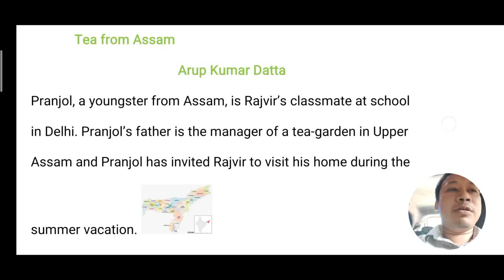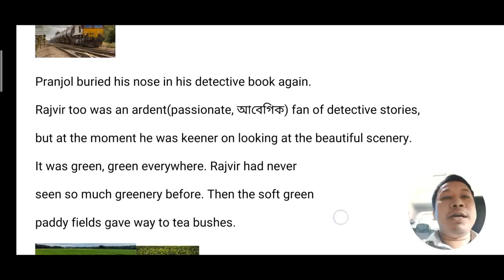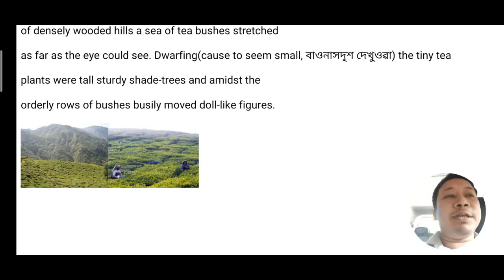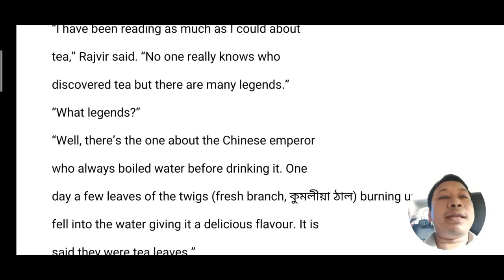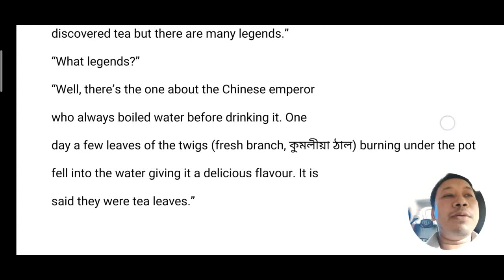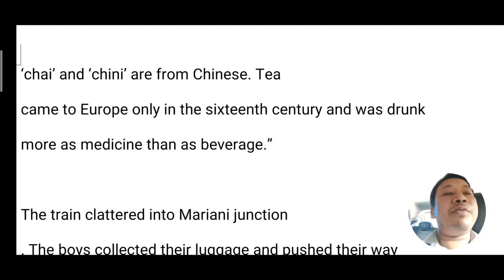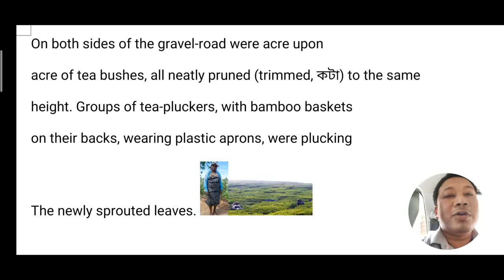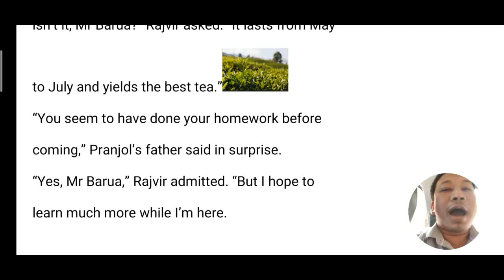Tea from Assam, class 10, Line by line Assamese Explanation, SEBA, NCERT